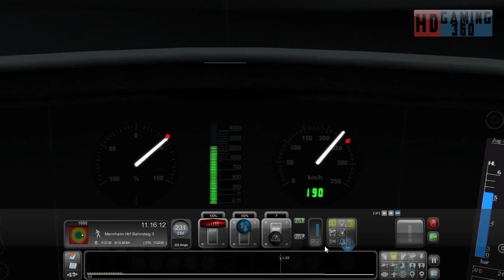Train Simulator 2016 - Career Mode - Mannheim to Karlsruhe - Refreezing the Ice Part 2